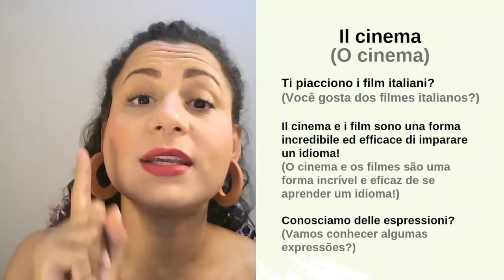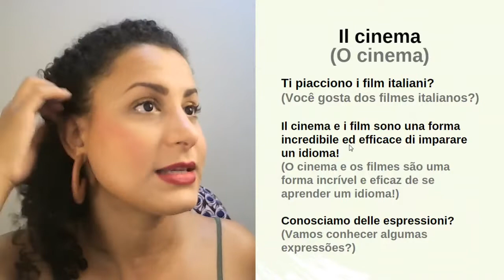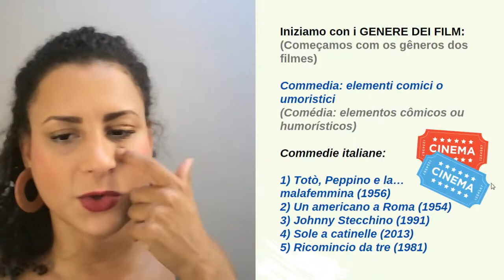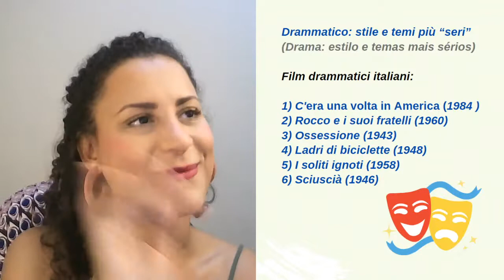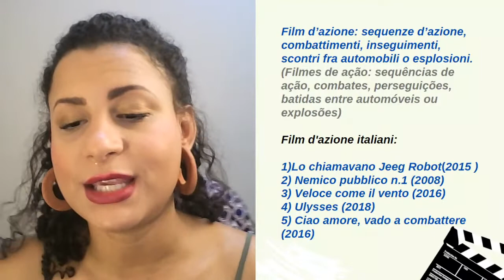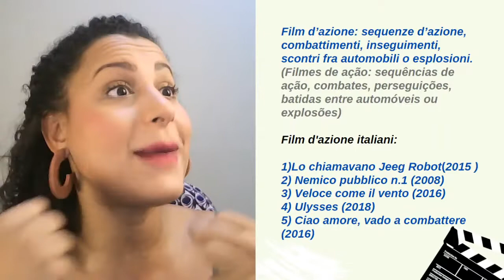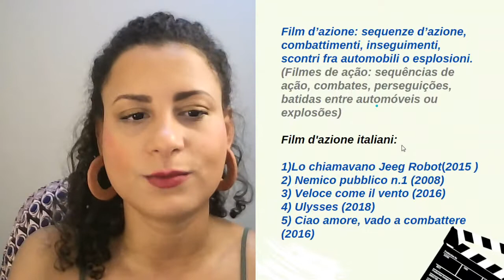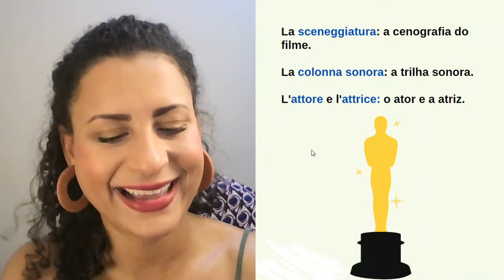AULA: FILM ITALIANI / FILMES PARA VOCÊ APRENDER ITALIANO